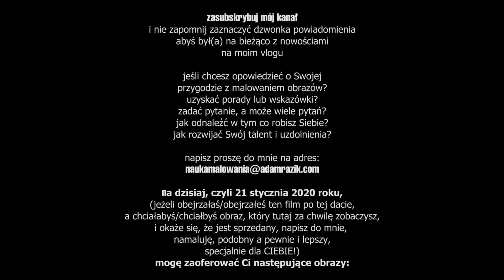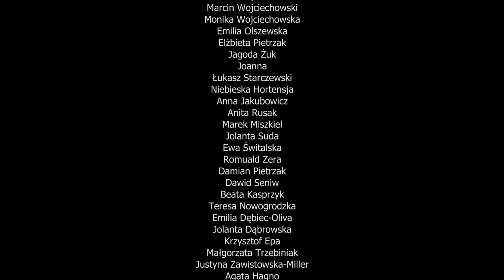JAK NAMALOWAĆ PEJZAŻ Z ODBICIEM W WODZIE? [vlog #809]